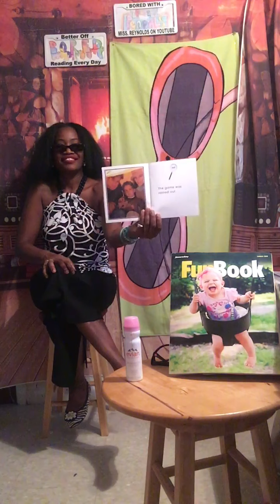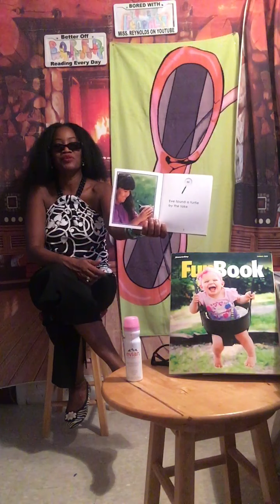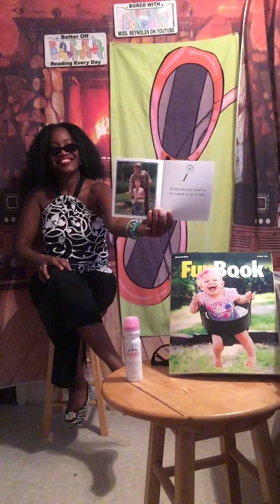Reading #405 “ Out for the Summer “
Friends enjoying Summer together outside